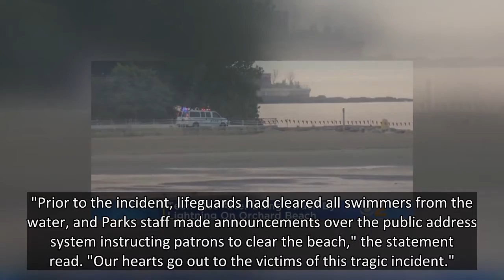13-Year-Old Boy Dies After Lighting Strikes N.Y.C. Beach as Survivor Says She's 'Lucky to Be Alive'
A day spent at a New York City beach took a devastating turn for a group of people after authorities say they were all struck by lightning, with one teen tragically dying.
The fatal incident unfolded at Orchard Beach in the Bronx on Thursday around 5:20 p.m., a spokesperson with the New York City Police Department (NYPD) confirms to PEOPLE.
Authorities say they were called to the scene after receiving a 911 call about an unconscious male.
When officers arrived, they discovered a total of seven people, including the unconscious male, who had been struck by lightning while on the beach, according to police.
All seven people — a 41-year-old male, a 33-year-old female, a 14-year-old male, a 13-year-old male, a 13-year-old female, a 12-year-old female and a 5-year-old male — were transported to NYC Health Hospitals/Jacobi for treatment, the NYPD spokesperson says.
Sadly, the 13-year-old male did not survive his injuries and was pronounced dead at the hospital, according to police.